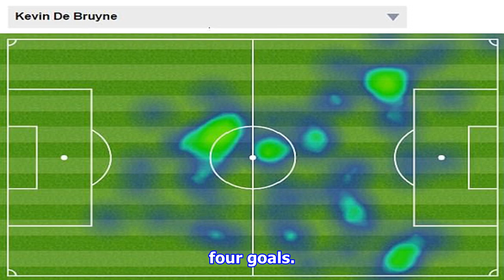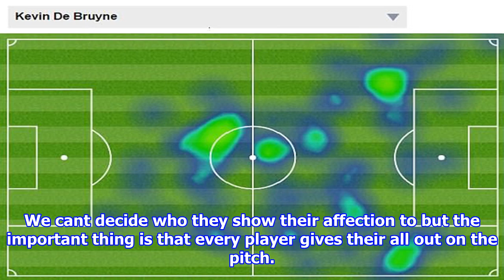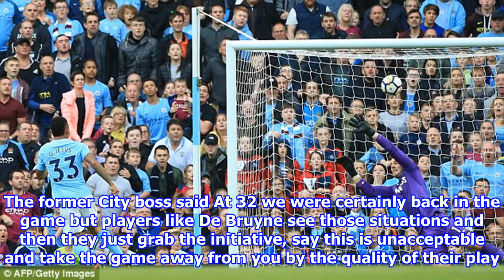'de bruyne is one of the best in the world': jesus praises belgian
Published 1113 EDT, 15 October 2017 Updated 1322 EDT, 15 October 2017 Gabriel Jesus joined the plaudits for Kevin De Bruyne after Manchester City swept Stoke aside with ease on Saturday. The inform De Bruyne was once again at his scintillating best as City moved clear of rivals Manchester United at the top of the Premier League with a 72 victory at the Etihad Stadium. The Belgian did not get on the scoresheet himself but he marked his 100th appearance for the club with a dynamic display that saw him set up four goals. Kevin De Bruyne continued to lead Pep Guardiolas charge to Premier League gloryHis vision opened Stoke the defence for early strikes from Jesus and Raheem Sterling before perfectlyweighted passes played in Jesus for a second and Leroy Sane later in the game. Stoke boss Mark Hughes said De Bruyne was head and shoulders above anybody else in the Premier League and Jesus concurred. The Belgian midfielder contributed to four of Manchester Citys seven goals against Stoke Kevin...